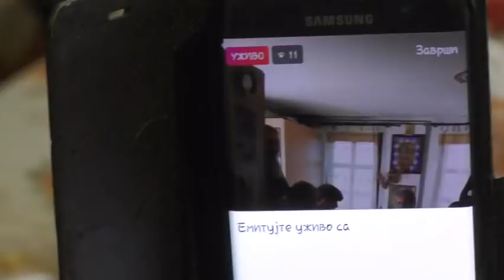2018_04_08 Васкршњи доручак у манастиру- група Србче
2018_04_08 Васкршњи доручак у манастиру са групом Србче

у Васкршњем расположењу група Србче са гостима је свирала и певала и духовну музику са својих старих и новог албума, као и неке старе народне песме